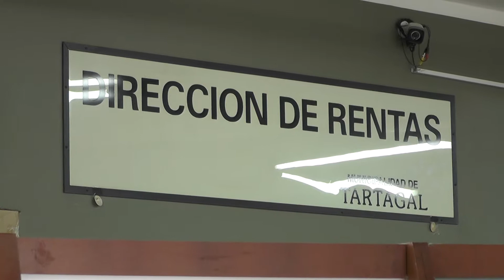Beneficios y Descuentos para Jubilados y Pensionados